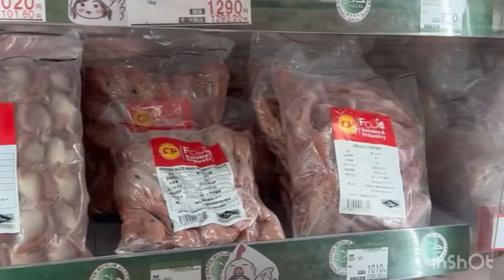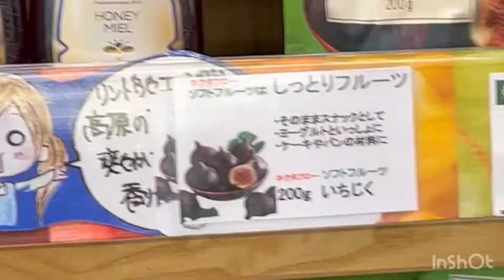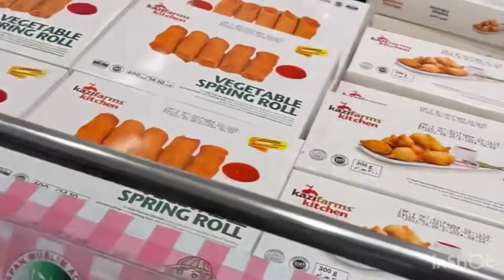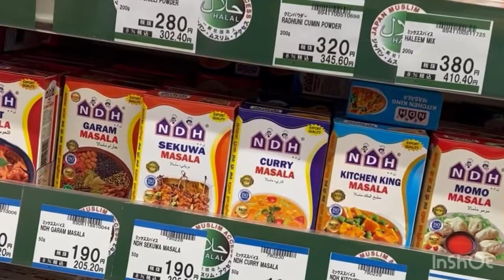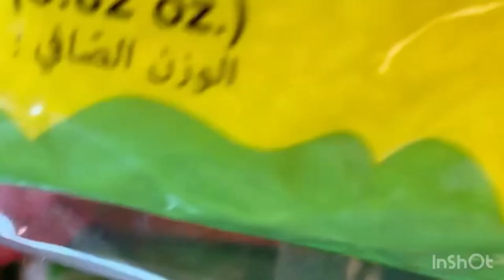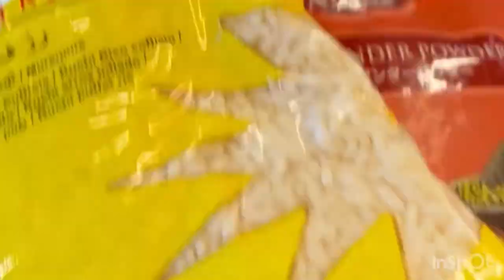Bongo Bazaar।Halal Super Market in Japan Bongo Bazar.Saitama Japan🇯🇵.